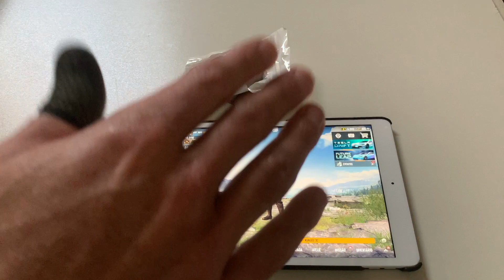Luvinha de dedo pubg mobile free fire cod mobile 10 pares china